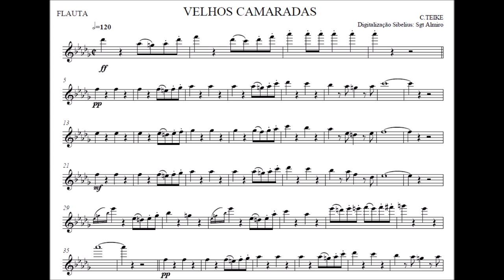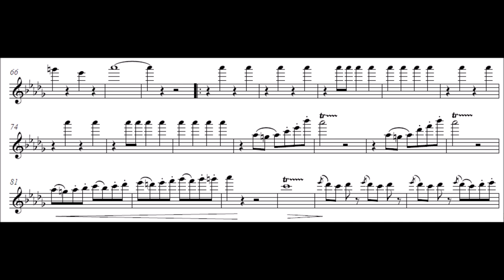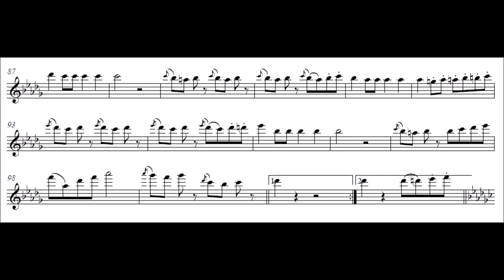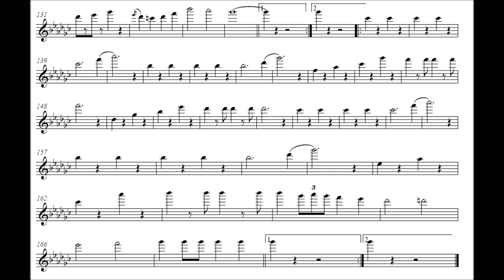Alte Kameraden (Velhos Camaradas) - Flauta C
Compositor: Carl Teike
Formação: Banda de Música
Gênero: Dobrado

Equipe do Portal Brasil Sonoro